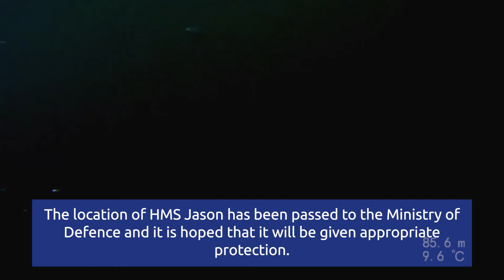BSAC divers identify wreck of HMS Jason at 93m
After a search of several years, a group of researchers and divers - including BSAC’s Head of Diving and Training, Dom Robinson - have located and dived the WW1 wreck of HMS Jason - which had been lost for over 100 years.